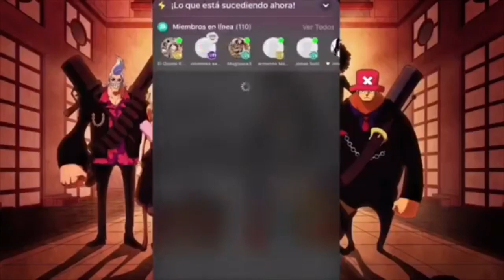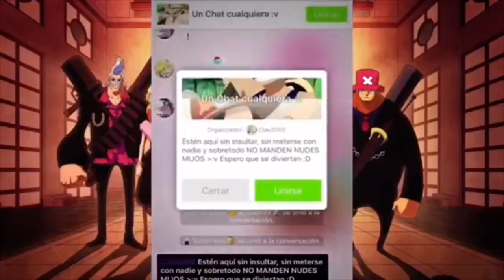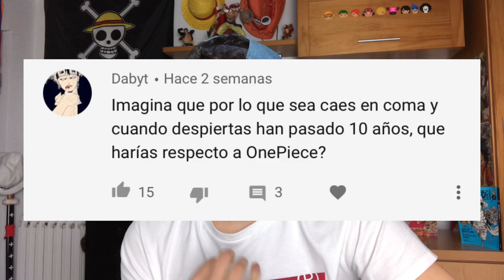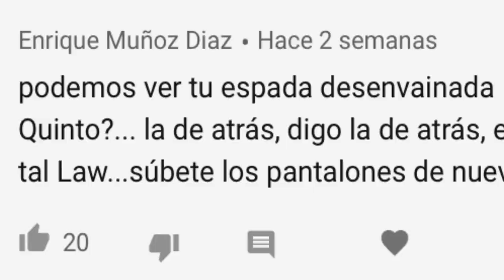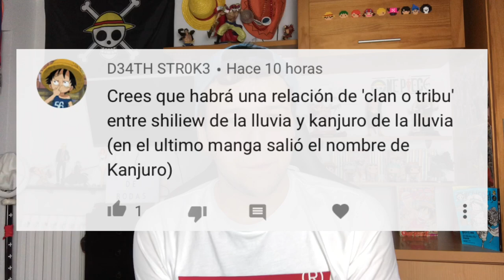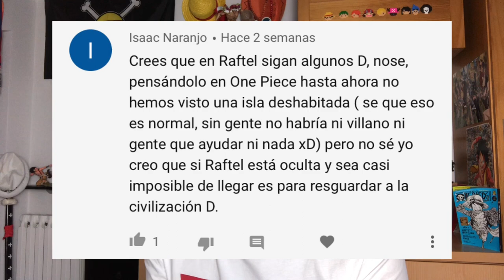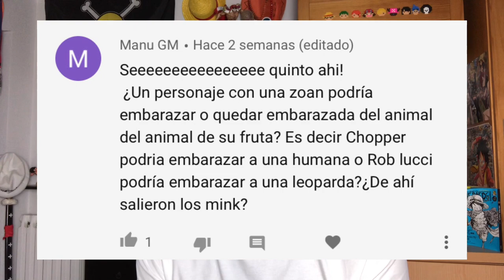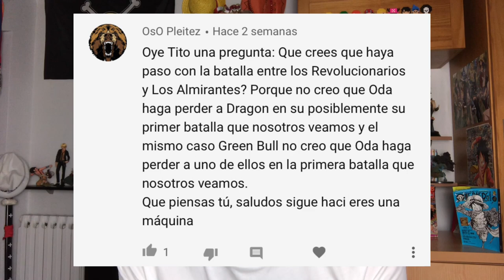¿EL CLAN D HABITA ACTUALMENTE EN RAFTEL? - One Piece PyR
¡Descarga Amino y únete a One Piece!:
Hola nakamas! Hoy os traigo un nuevo Preguntas y Respuestas de One Piece! Dejad vuestras preguntas en los comentarios! Espero que os guste! Like y sub ;)